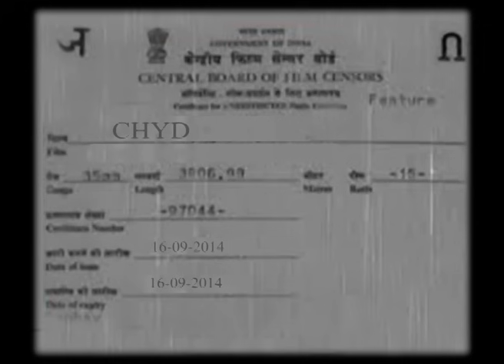थुक्रटवाडीत आले हेमांगी कवी आणि दीपाली सय्यद। Chala Hawa Yeu Dya | Ep. 10 । Zee Marathi Classics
थुक्रटवाडीत आले हेमांगी कवी आणि दीपाली सय्यद। Chala Hawa Yeu Dya | Ep. 10 ।

झी मराठीवरील सुप्रसिद्ध 'चला हवा येऊ द्या' कार्यक्रमात, आपल्याला नेहमीच हास्यस्पद विनोदांची अफलातून मेजवानी पाहायला मिळते. तरी ह्या एपिसोड मध्ये भाऊ कदम, कुशल बद्रिके, भारत गणेशपुरे आणि सागर कारंडे यांचा कॉमेडी चित्रपट पाहून तुमचे पोट दुखेल, त्यासाठी हा विडिओ नक्की पहा.